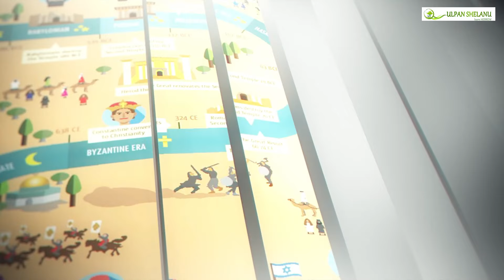ഇസ്രയേലിൽ മുങ്ങിയാൽ?ISRAEL VISA |REFUGEE|JOB VISA|CAREGIVER